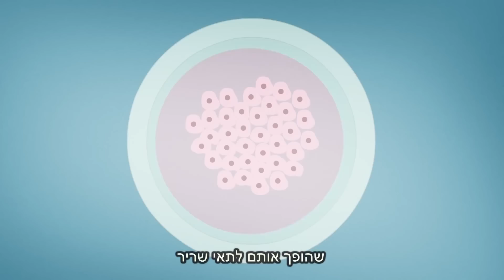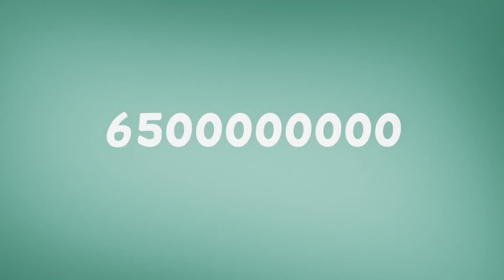Meat The Future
עקרונות הבשר המתורבת
Cultured meat principals